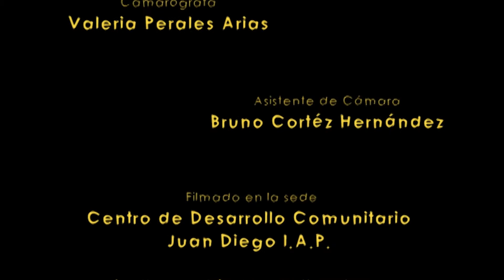El niño hacker diciembre de terror - Anímate 2018 (Centro de desarrollo Comunitario Juan Diego)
Estado de México, 2018, 3.20 min.
AbejaMotion.

Arturito es un niño hacker que odia las fiestas navideñas, así que planeó una broma malévola para los habitantes de Valle de Chalco, lanzando una amenaza por televisión. Un habitante se percató de lo sucedido y dio aviso a unas vecinas, por lo que ellas se dispusieron a averiguar quién
era el autor de semejante amenaza, con la idea de enfrentarlo y detenerlo.

Dirección y guion adaptado: Julieta Galván Vasquéz.
Realización: Amelie Capilla Granados, Arturo González Juárez, Bruno Cortés Hernández, Emilio Cortés Hernández, Emilio Fuentes Iglesias, Irving García Martínez, Julieta Galván Vásquez y Valeria Perales Arias.
Fotografía: Liliana Perales Arias.
Edición y asesoría en arte: Sandi Vell Arias Candanedo.
Sede: Centro de Desarrollo Comunitario Juan Diego I.A.P., Valle de Chalco,

¡Anímate! es un programa de formación audiovisual que contribuye a la construcción de espacios, donde los niños y las niñas pueden desarrollar su creatividad para generar contenidos que fomentan el ejercicio de su libertad de expresión e incentivan su participación como agentes de cambio en su entorno. Este programa es parte del Laboratorio de Ciudadanía Digital, una iniciativa del Centro Cultural de España en México, Fundación Telefónica México, Fundación Bancaria “la Caixa” y el Ateneo Español de México. Presentado en la 38º Feria Internacional del Libro Infantil y Juvenil.